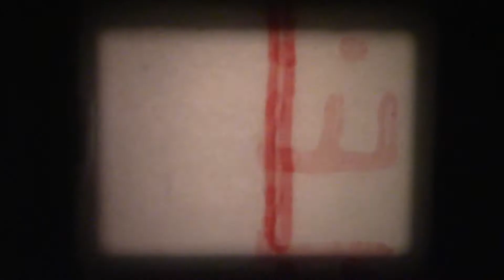Lake Sunapee Golf Course 1970